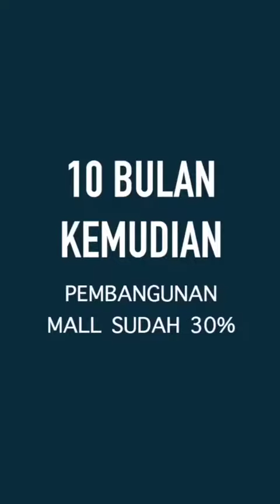HahKokGituSih | Jual Tanah Rakyat